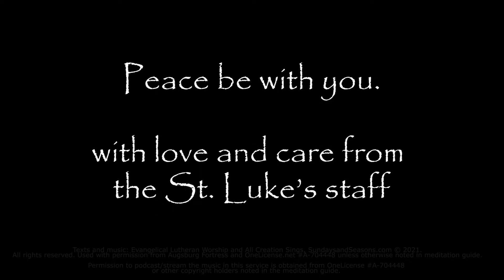St. Luke's Lutheran Church meditation and prayers for our nation